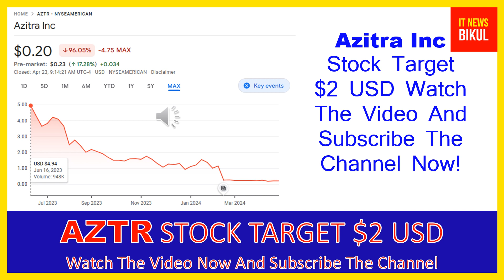AZTR Stock - Azitra Inc Stock Breaking News Today | AZTR Stock Price Prediction | AZTR Stock Target